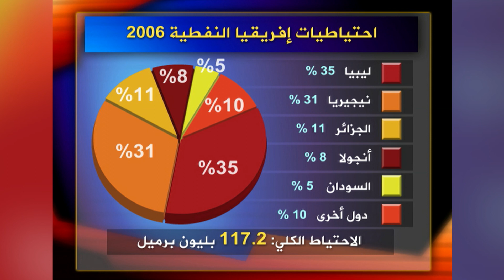الصراع العالمي على إفريقيا ونهب ثرواتها رؤية من الداخل يقدمها خبير بالشؤون الإفريقية لأحمد منصور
استضافت حلقة من برنامج بلا حدود - تم بثها بتاريخ 26 ديسمبر 2007 - خبير الشؤون الأفريقية حمدي عبد الرحمن حسن حيث قدم رؤية من الداخل للإعلامي أحمد منصور عن الصراع العالمي على إفريقيا، ونهب ثرواتها .

0:00 المقدمة
2:36 تعريف بحمدي عبد الرحمن
3:33 تزايد الأهمية الاستراتيجة للقارة الأفريقية
5:01 النفط الإفريقي وعوامل جذب الغرب للبلاد الإفريقية
6:54 مميزات النفط الإفريقي عن غيره
7:40 تكالب دول العالم تجاه إفريقيا
8:22 احتياطات أفريقيا النفطية لعام 2006
9:20  دول ساحل الغرب الإفريقي الغنية بالنفط
10:43 دلالات استيراد أميركا النفط من إفريقيا
12:07 الموقع الاستراتيجي لقارة إفريقيا المحاط بالمياه
12:14 خريطة إفريقيا في منظومة الدفاع الأمريكية
14:12 أسباب استثناء مصر من القيادة التابعة لإفريقيا
14:44 الأهداف الحقيقية لأفريكم وأسباب تأسيسها
17:00 تداعيات الاهتمام بالنفط الإفريقي على الخليج
17:30 مخاوف أميركية من اختراق التنظيمات الإسلامية في إفريقيا
18:14 فكرة تأسيس جيش إفريقي بهيمنة أميركية
21:14 خبرة أميركا سيئة في أميركا
22:07 التواجد العسكري الأميركي في إفريقيا وتقسيم النفوذ مع أوروبا
23:32 الصين ثالث شريك تجاري لإفريقيا بعد أميركا وفرنسا
25:48  النفوذ الصيني في القارة الإفريقية
28:26 نصيب الصين من نفط إفريقيا
34:21 تعريف بمؤسسة أفريكوم
35:06 الدول المرشحة لاستضافة مقر أفريكوم
37:33 اسئلة ومداخلات المشاهدين
40:37 سرقة النفط الإفريقي
41:40 هجرة العقول الإفريقية
42:30 الشركات الغربية مشاركة في عمليات فساد ونهب نفط إفريقيا
43:24 تأثير الصناعة الصينية على الصناعة الوطنية في إفريقيا
45:38 مستقبل القرن الإفريقي الكبير

تحدث الخبير بالشؤون الأفريقية حمدي عبد الرحمن حسن،  بلا حدود - تم بثها بتاريخ 26 ديسمبر 2007 ، عن إفريقيا وثرواتها والصراع حولها والتنافس بين الولايات المتحدة وأوروبا والصين على مناطق النفوذ.
وأوضح عبد الرحمن أن النفط الإفريقي يسموه نفط ذو جودة عالية، بمعنى أنه لا يحتاج إلى وقت كبير في عملية التكرير، ولذا يحظى بأهتمام كبير من قبل أميركا والصين وأوروبا.

ويذكر أن الولايات المتحدة أسست قوة عسكرية جديدة خاصة بإفريقيا تدعى أفريكوم انطلقت في أكتوبر الماضي من أجل التنسيق والترتيب لما يتعلق بنفط القارة وأمنها.
وأشار عبد الرحمن إلى أن أحد أهداف أفريكوم هو حماية النفط الموجود في شرق أفريقيا والنفط الموجود في خليج غينيا في منطقة الغرب الأفريقي، بالإضافي إلى مواجهة النفوذ الصيني المتزايد في القارة الأفريقية، والهدف ثالث مهم هو مواجهة المد الإسلامي الموجود في إفريقيا
وأوضح أن الصين أصبحت في تلك الفترة  ثالث شريك تجاري لأفريقيا بعد الولايات المتحدة وفرنسا.
كما أوضح أن الدول الإفريقية تعاني من نهب وفساد في  ثرواتها النفطية، كما أنها تعاني مما يعرف بالمرض الهولندي، وهو الذي ينطبق على الاقتصادات التي تعتمد على ثروة طبيعية معينة مثل اعتماد هولندا على البترول وإعراضها عن توزيع وتنويع الصادرات.